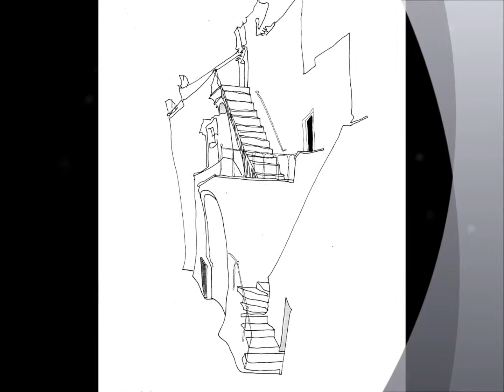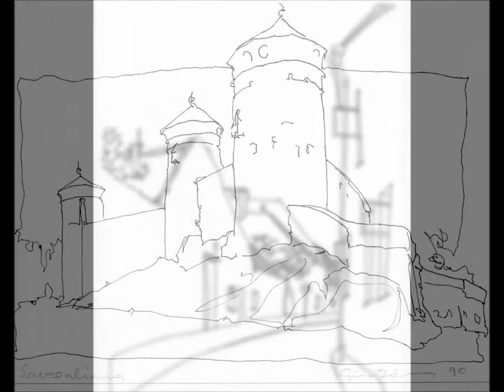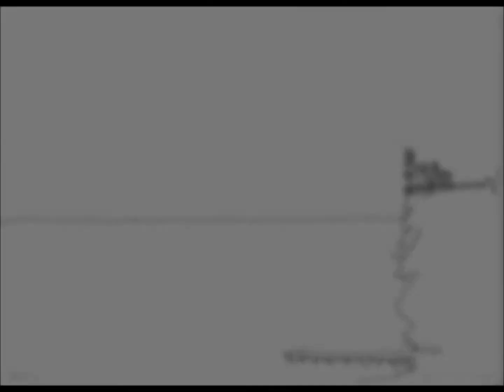Géza Dámosy - Ausstellung in Budapest - Durch die Welt gezeichnet 3/3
- Ausstellung in Budapest 2009 -

 durch die Welt gezeichnet